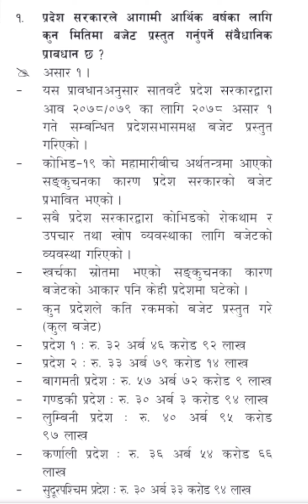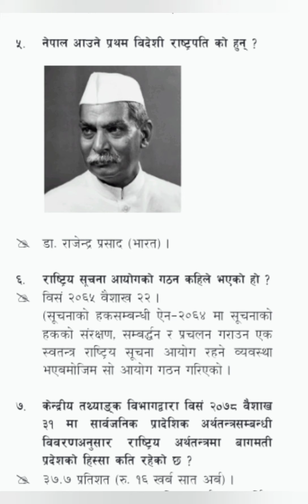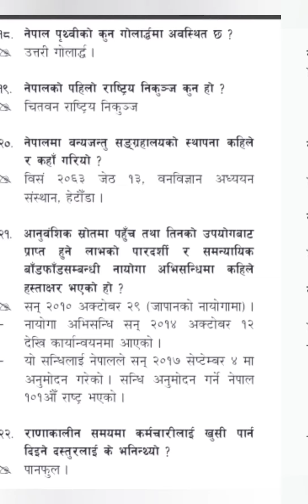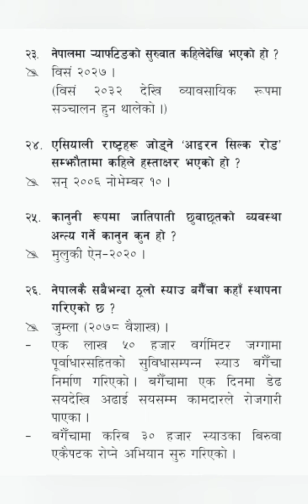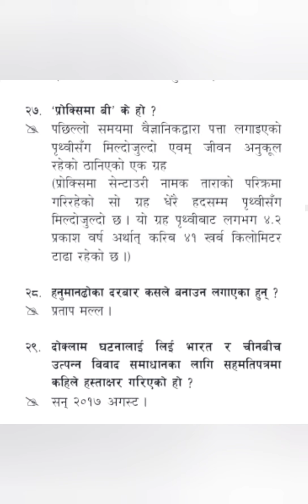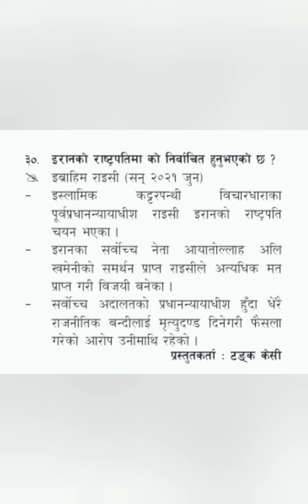गोरखापत्र ज्ञान सागर अन्तर्गत वस्तुगत प्रश्नोत्तरहरु// gorkhapatra Asar 9// Dharmaraj Neupane